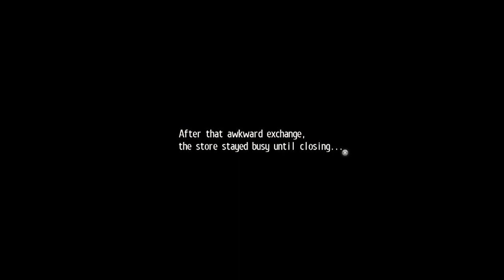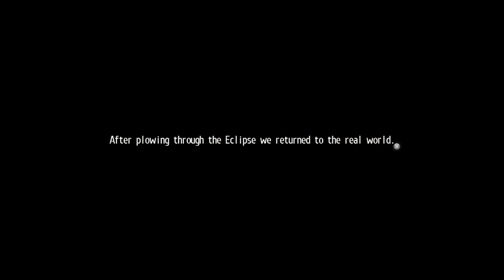Getting back to Tokyo Xanadu! | Tokyo Xanadu eX+